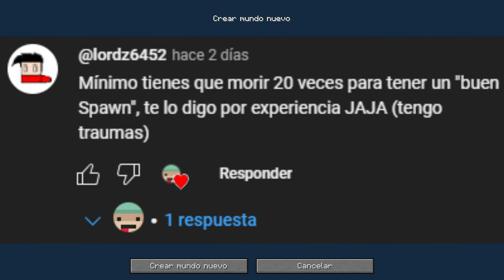EL PACK DE MODS MAS DIFICIL DEL MUNDO | RLCRAFT #1 | Minecraft | -Jonan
El dia de hoy les traigo mi primera serie de minecraft de un pack de mods, por lo visto uno de los mas dificiles y macabros del mundo, Espero que tenga una buena aceptacion ya que seria la primera vez que subo un video de minecraft survival, Si te gusta el video deja tu like y suscribete pofi :c, nos vemos en la proxima :3 - Jonan

| UNTURNED-ROBLOX-MINECRAFT-DISCORD-STEAM-JUEGOS-JUEGO-JONAN-jonansexy-jonanunturned